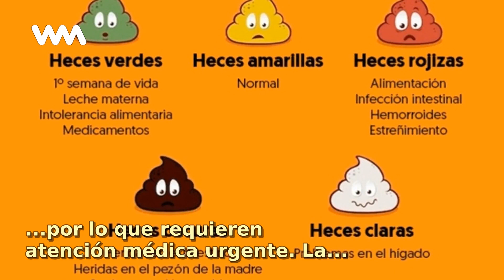¿Qué provoca las heces blancas?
Como todo cambio anormal en el color de las heces, el color blanco puede llegar a ser un indicativo de una enfermedad grave, por lo que requieren atención médica urgente. La excepción serían en el...

No te pierdas ningún contenido como este "¿Qué provoca las heces blancas?" y mantente siempre informado con WebMediums

Tags en la historia "¿Qué provoca las heces blancas?":
HecesConSangre, HecesBlancas, Qué, Provoca, Como, Todo, Cambio, Anormal, Color, Color, Blanco, Puede, Llegar, Indicativo, Enfermedad, Grave, Que..,